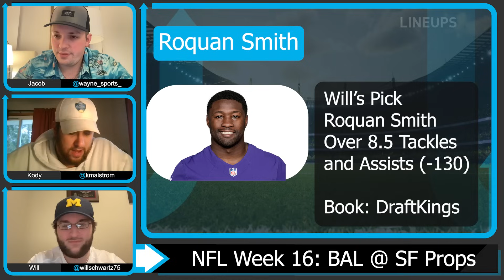Monday Night Football NFL Player Props 2023 | RAVENS vs 49ERS | Week 16 MNF Prop Bets | LINEUPS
Monday Night Football Player Props for NFL Week 16 2023 with the Ravens vs 49ers. Free NFL player props today and MNF Week 16 Player Props for the Baltimore Ravens vs San Francisco 49ers. We give our NFL best bets and MNF Prop bets for this week in the National Football League with full analysis, betting tips today and MNF Week 16 predictions.

00:00 MNF PLAYER PROPS
Kody's First Pick 0:34
Will's First Pick 1:49
Jacob's First Pick 2:18
Will's Second Pick 3:27
Kody's Second Pick 5:12
Jacob's Second Pick 6:22